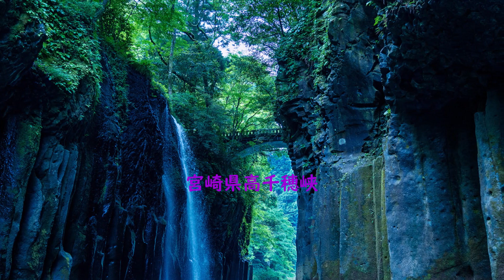篠笛二本による ‹ コラール 「わが心の深みより」 › 山口 巌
宮崎県高千穂峡の深みと・・・